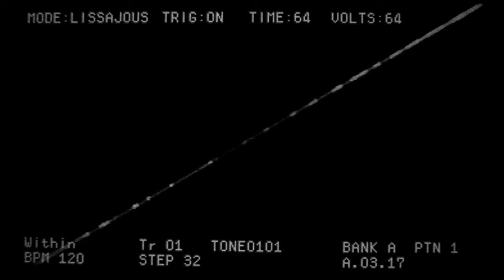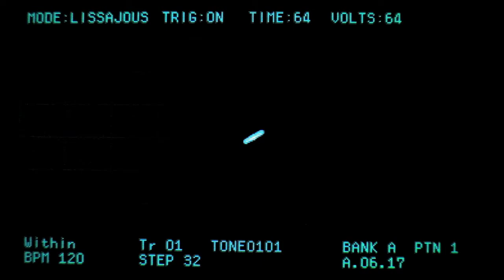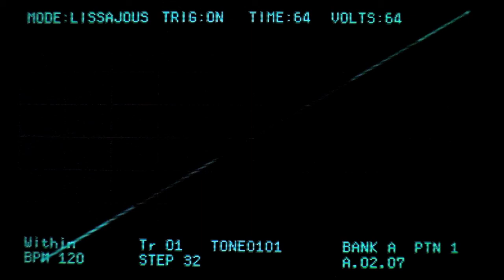MV: Within(KORG DSN-12 study) by Sad Juno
Music is powered by KORG DSN-12,
Direct recording from Nintendo 3DS.